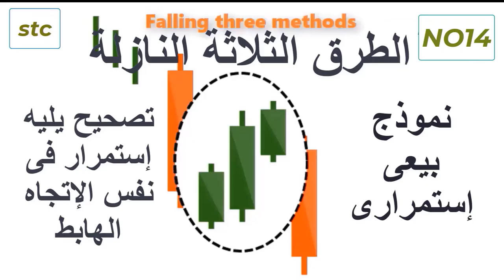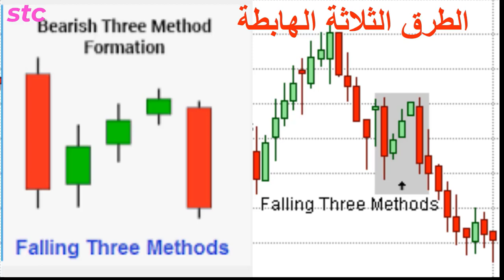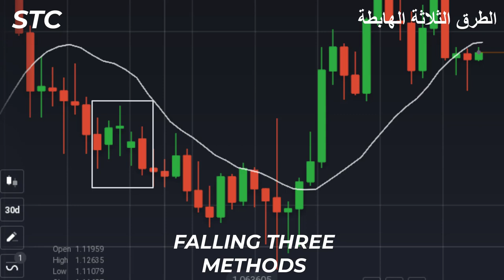المحاضرة الرابعة عشر _الطرق الثلاثة الهابطة _كورس التداول بالشموع اليابانية فقط؟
FALLING THREE METHODS_تصحيح للاتجاه الهابط_لذلك فهو نموذج استمرارى.